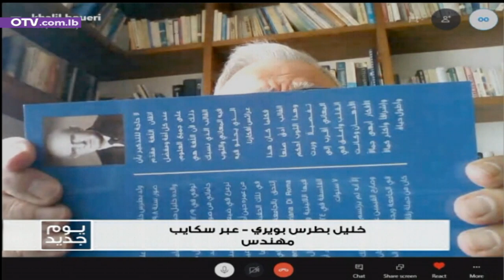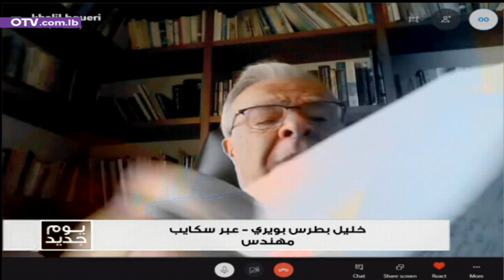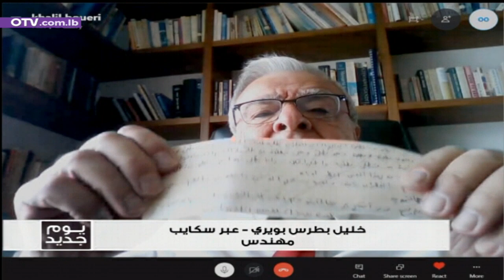الأخطاء الشائعة في اللغة العربية وآدابها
الأخطاء الشائعة في اللغة العربية وآدابها موضوع اللقاء مع المهندس خليل بطرس بويري

1) يُعتبر الكتاب من الألف إلى الياء من أهم الوسائل المتاحة لإنقاذ ما تبقّى من هيبة اللغة العربية التي عاشت وما تزال في ضعف مستمر في إطار التأثيرات المفروضة من العولمة وعدم إكتراث الوزارات المسؤولة من تربية وتعليم وثقافة.

2) إن لبنان مُطالب بأن يكون مركزاً إقليمياً إن لم يكن عالمياً لتدريس اللغة العربية للأجانب وأبناء الدول العربية الذين يعملون في الميادين الثقافية والتعليمية والدبلوماسية والترجمات وإحياء التراث وذلك وفاءً لدوره السابق في هذا المجال .

3) من المؤسف والمحزن حينما نستمع من المذياع أو نشاهد عبر الشاشة نشرات الأخبار أو البرامج الثقافية استخدام اللغة العربية بصور ملتبسة وركيكة وبأخطاء شائعة إضافة لإدخال جمل وتعابير مترجمة من الفرنسية أو الإنجليزية .

4) لماذا لا تقوم الدولة إن توفرت إمكاناتها أو المؤسسات الإقتصادية والصناعية الكبرى بتبني تقديم جائزة فصلية وسنوية للطلاب وغير الطلاب في مجال مسابقات تكتسي ثوب الأدب والشعر والتأليف القصصي والمسرحي باللغة العربية وذلك تحفيزاً لاستمرارية بقاء هذه اللغة على قيد الحياة؟.

5) ومن على هذا المنبر أدعو اللجان المختصة بالتأليف لدى وزارة التربية والتعليم بإعادة النظر في كيفية تأليف كتب القواعد بحيث يتم اعتماد أسلوب التسهيل والتشويق نظراً لصعوبة القواعد العربية .

6) من الألف إلى الياء في شكله الخارجي كتاب  ولكن في مضمونه سيمفونية لغوية تُطرب الأذن والعقل والإحساس . فكم هي غنية هذه اللغة التي تشّكل موسيقى خالدة إن أُحسن تقديمها وتدريسها كما لو كانت عزفاً على آلة قانون اللغة وقواعدها وغنى المعاني لكل كلمة .